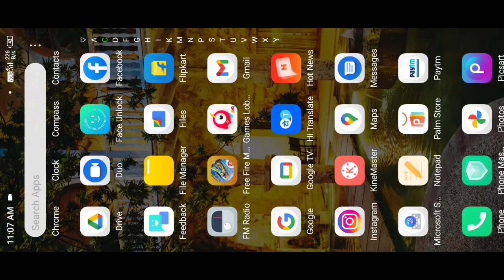(कैसे खुलेगा 🤔) other server kaise open Karen |100 % working trik|new version detected problem solve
24K Golden - mood ❤️ (Free Fire Highlight) #

💓From India :)

HELPING GAMER,LOKESHGAMER,TOTAL
GAMING, TWOSIDEGAMER,

MYSTERY SHOP 13. 0 KB AAYGA

15 JUNE NEW EVENT FREE FIRE mystery shop kab aayega

mystery shop jun 2021

mystery shop free fire april 2021

FF NEW MYSTERY SHOP EVENT
NEW MYSTERY SHOP FF
NEW MYSTERY SHOP EVENT KB AAYGA

free fire elite pass card discount,
free fire elite pass discount event confirm date,
free fire christmas elite pass discount

1.Garena Free Fire Indonesia Live
2.Garena Free Fire Brazil Live
3.Garena Free Fire Brasil Live
4.Garena Free Fire India Live
5.Garena Free Fire Singapore Live 6.Garena Free Fire Thailand Live

elite pass discount aayega ya nahi
More Questions:

1.Garena Free Fire Indonesia
2.Garena Free Fire Brazil
3.Garena Free Fire Brasil
4.Garena Free Fire India
5.Garena Free Fire Singapore
6.Garena Free Fire Thailandp